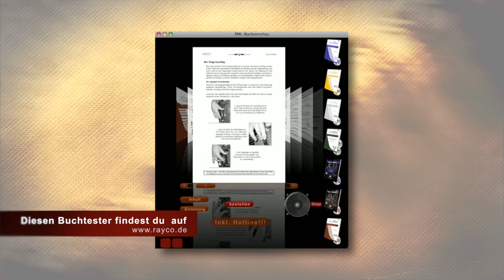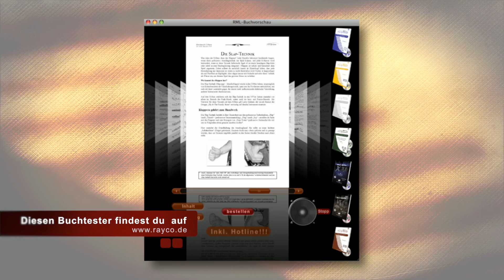RML - Handwerk E-Bass (Buchtester)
RML - Handwerk E-Bass - Der solide Weg zum Profi

inkl. Hotline für registrierte Benutzer.

Fragen: 030 / 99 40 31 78

Liebe Grüße :o)

Rayco